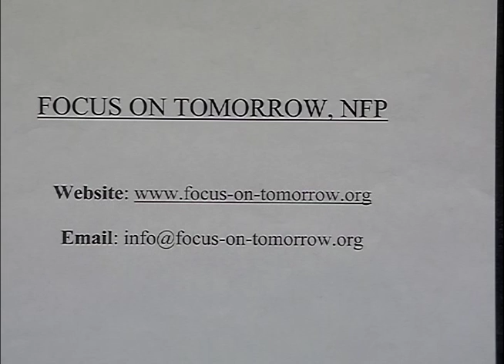Focus on Tomorrow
Representatives of Focus on Tomorrow discussed Chicago Street Violence and possible reduction strategies.  Feat. Christopher Mallette Executive Director of the Chicago Violence Reduction Strategy. This program was recorded on June 7, 2016 at Chicago Access Network Television (CAN TV).